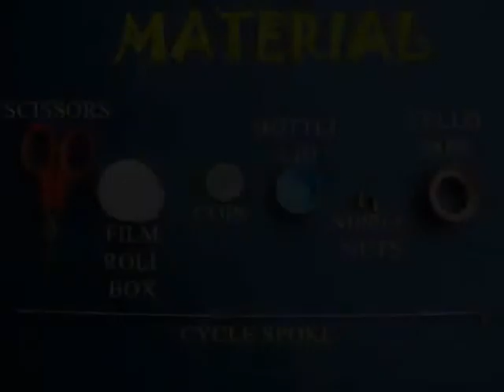WATER PUMP - TAMIL - 15MB.avi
For 700 million people living in Indian villages the Hand Pump provides safe drinking water. This simple model made from a film can, coin, bottle lid, spoke clearly explains the working of the Hand Pump. As children move the piston up-down large quantities of water gush out from the pump's outlet.
This work was supported by IUCAA and Tata Trust. This film was made by Ashok Rupner TATA Trust: Education is one of the key focus areas for Tata Trusts, aiming towards enabling access of quality education to the underprivileged population in India. To facilitate quality in teaching and learning of Science education through workshops, capacity building and resource creation, Tata Trusts have been supporting Muktangan Vigyan Shodhika (MVS), IUCAA's Children’s Science Centre, since inception. To know more about other initiatives of Tata Trusts, please